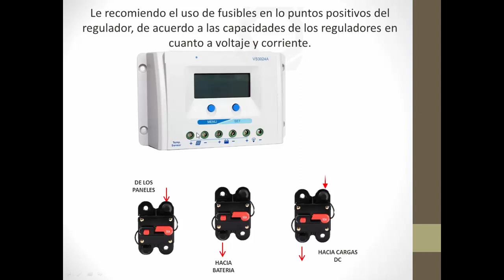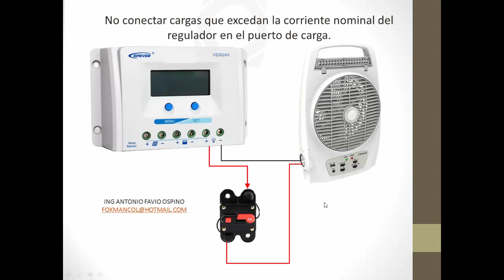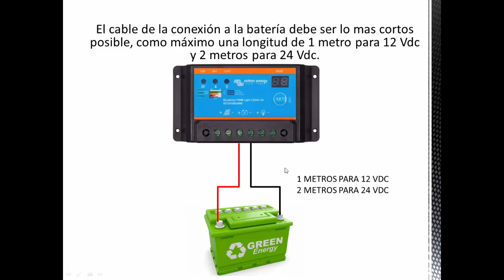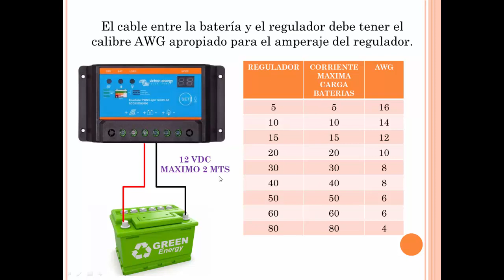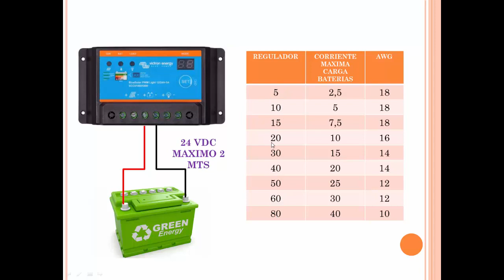RECOMENDACIONES A LA HORA DE EJECUTAR LA INSTALACION DE UN REGULADOR O CONTROLADOR SOLAR